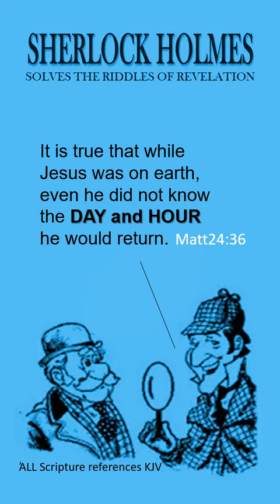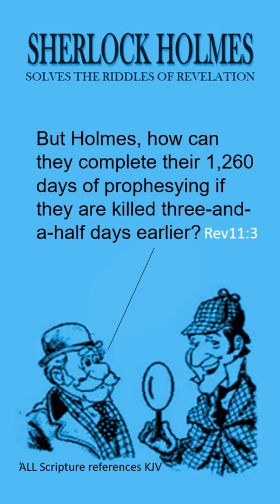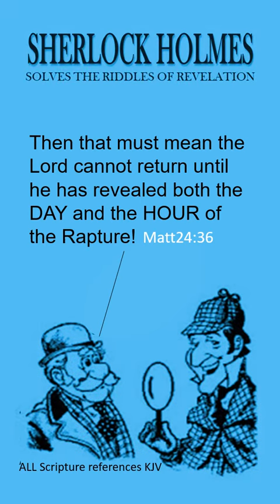SHERLOCK HOLMES reveals the DAY and the HOUR of the RAPTURE! | DAILY DOSE OF ENDTIME PROPHECY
SHERLOCK HOLMES solves more of The RIDDLES OF REVELATION!
AGAIN, FICTION MEETS FACT to present an insightful explanation of how the book of Revelation reveals not only the DAY of the Rapture but also the very HOUR of the Rapture!

YES, WHILE IT IS TRUE that when he was upon earth, Jesus told his disciples that only the Father knew the DAY and HOUR of his return! However, that changed when Jesus received the Revelation from his Father’s hand! (Rev5:1.7 KJV)

IN THIS VIDEO, Sherlock Holmes presents a convincing deduction right from the book of Revelation the exact HOUR of the Rapture – the HOUR when Jesus will appear in the clouds to gather ALL believers “on the last day” – and that must include the Lord’s two witnesses. (Rev11:1-13 Jn6:39,40,44,54 KJV)